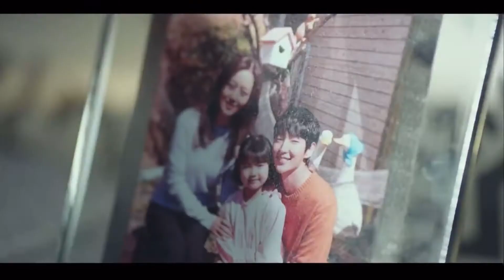Flower of Evil - Feel You by Shin Yong Jae || 2021 K-Drama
English Translation:

Like the path of the stars in the night sky
You were shining
Without any direction
Wandering through the dry air

Perhaps it's a wrong choice, I don't know
I'm just sorry
Although I don't know where this story will end

I feel you, it feels like a destiny
Even if it's dangerous, even if it's hard
I will not let this breath go, every moment it runs out
For you

I feel you, even in the middle of a rough storm
Please don't be afraid
Like this, I will not stop going to you
So I can protect you

I will not regret
Going inside this lie even if it’s just the same wound
Loving you was my reason of living
That was all

I hope the passing wind carries this heart
And delivers it
In my world without the sun and moon, only you
Make this flower blooms

For you

Original Korean Lyrics:

아직 널 기억해
밤하늘 별들의 길처럼 빛났었지
아무 방향 없이
마른 공기를 헤매던 내게 와주었어

어쩌면 잘못된 선택일지 몰라 그저 미안해
이 이야기의 끝이 어디일지는 몰라도 가야만

I feel you 운명처럼 느껴
위험이어도 힘에 겨워도
이 숨이 뛰는 순간순간
놓지 않을게 너를 위해서

I feel you 거친 폭풍 한가운데를 향해도
겁내지 않게 해줘
이렇게 너에게로 멈추지 않게 해
널 지킬 수 있게

후회는 하지 않을 거야
가시길 같은 이 거짓 속에서 상처뿐이라 해도
널 사랑했던 건
내 삶이 있던 이유였어 그것뿐이야

지나는 바람에 이 마음을 실어 보내주길 전해주길
해와 달이 없는 내 세상엔 오직 너만이
이 꽃을 피워내

겁내지 않게 해줘
널 지킬 수 있게